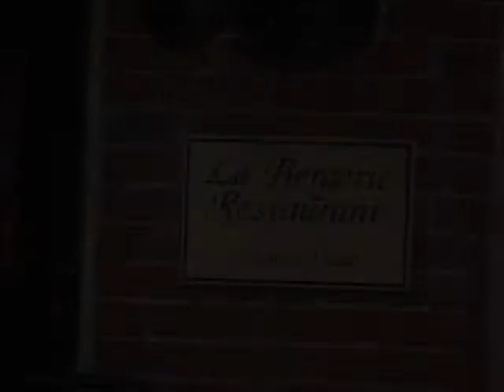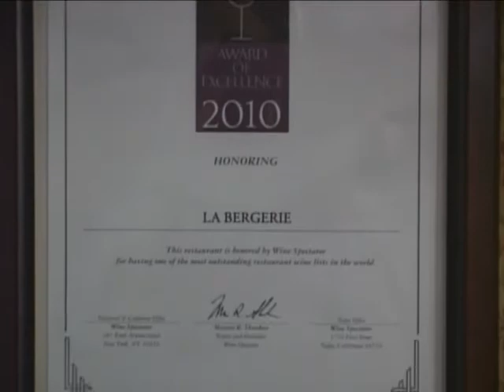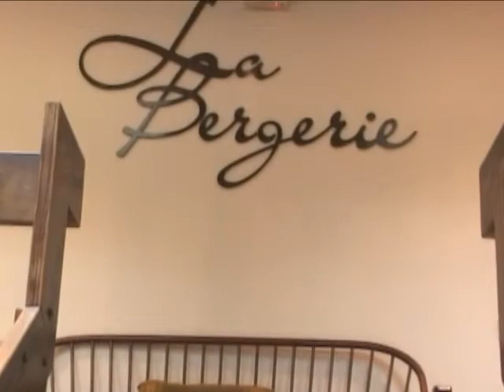La Bergerie Restaurant Alexandria Virginia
French restaurant in Alexandria Virginia